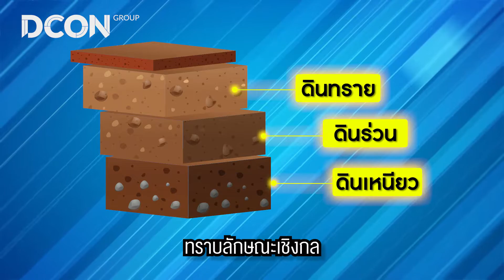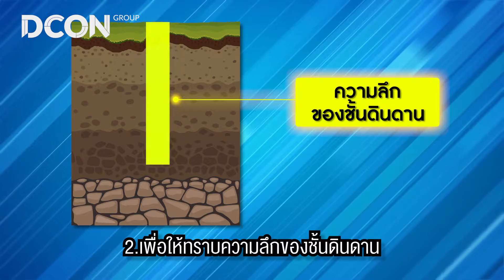เล่าเรื่องกับคุณแป้ง ep27 l ทำไมต้อง "เจาะสำรวจดิน" ก่อนก่อสร้าง?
ห้ามพลาดคลิปใหม่ๆ ทุกวันพฤหัสบดี เวลา 18.00 น.
2. Line @dcongroup